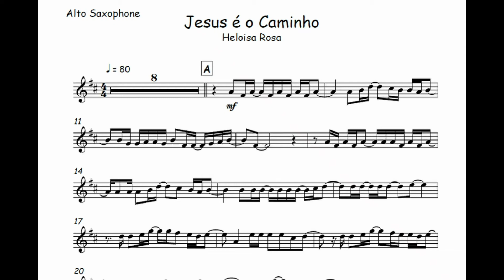Jesus é o Caminho - Heloisa Rosa🎺Partitura Clarinete, Trompete, Trombone, Violino, Viola, Cello🎼